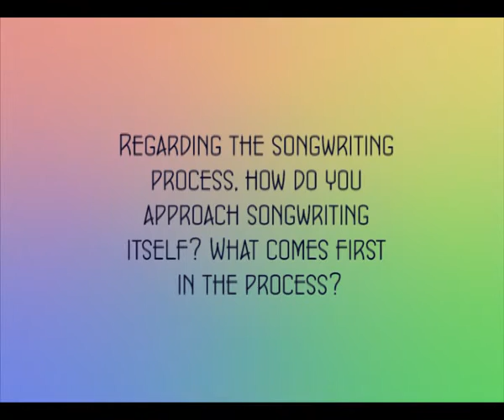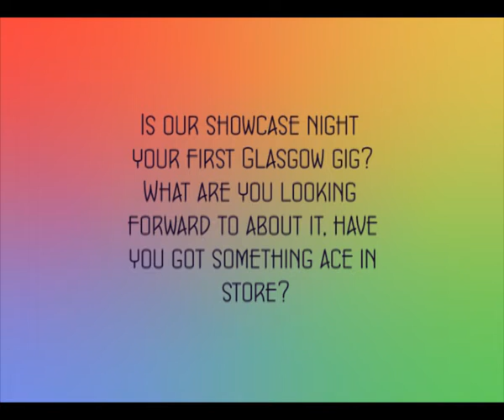SAHARA | CLUB DECODE INTERVIEW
We ventured to Dundee to chat to upcoming band Sahara about new music, live shows and supporting The View and More! Catch them live at Nice N Sleazy in Glasgow on Saturday 16th April and at the Big Discovery Festival in Edinburgh on Saturday 23rd April! EP OUT JUNE 4TH.

     | CLUB DECODE |

Club Decode 2016 ©